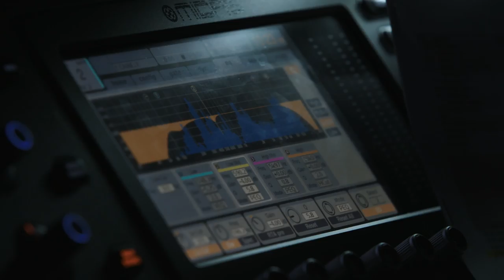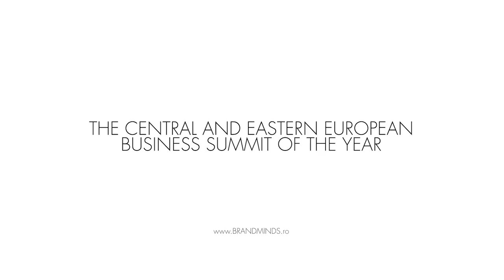BRAND MINDS 2017 - AFTERMOVIE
BRAND MINDS 2017 | The Central and Eastern European Business Summit of The Year
22ND OF MAY - BUCHAREST, ROMANIA
Gary Vaynerchuck
Kjell Nordstrom
Jonas Ridderstralle
Lenja Faraguna
Julian Treasure

VIDEO BY: POINTS